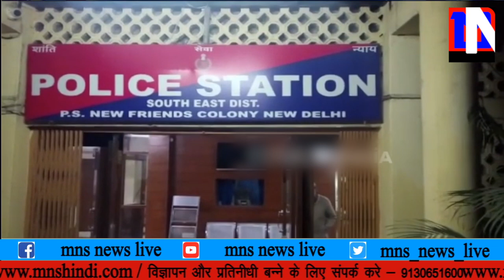MNS NEWS LIVE IN HINDI मौज मस्ती का ये कैसा शौक चलती गाड़ी से फायरिंग करता युवक